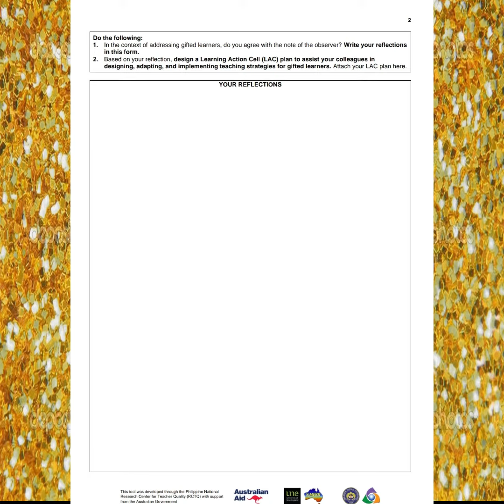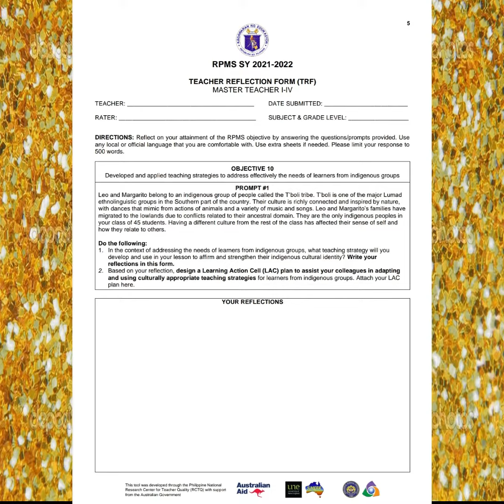TEACHER REFLECTION FORM FOR TI-III & MTI-IV | RPMS PORTFOLIO 2021-2022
Good day po, kindly click the link below for the soft copy of Teacher Reflection Form. Kindly use your DepEd Email.  (📍 Guro Forms)

Credits to: Guro Forms